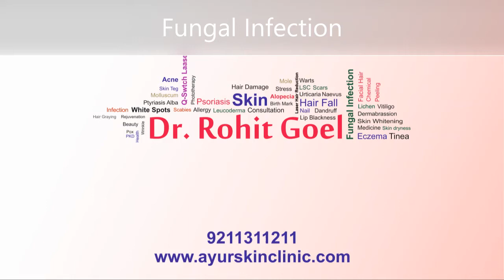Freckles treatment @DTC skin clinic, Dr. Rohit Goel M.D. GIADA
Laser treatment is the best Treatment for Freckles in Delhi. It will might take 2/3 settings. Within few days you will start seeing the improvement. In this video see all about Freckles treatment by Dr. Rohit Goel.
He is the senior dermatologist, he is one of the best laser laser hair removal surgeon in Delhi. He deals with various other laser treatment.

See other videos on youtube